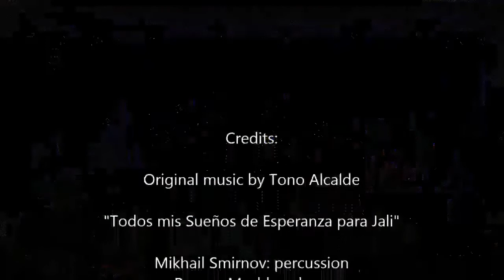Tono Alcalde group with Vagabundo Project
Original music by Tono Alcalde

"Todos mis Sueños de Esperanza para Jali"

Mikhail Smirnov: percussion
Roman Meshkov: bass
Ivan Smirnov Jr: acoustic guitar
Tono Alcalde: spanish guitar and vocals
Serguey Klevenskiy: flutes

Recorded by LiveMusic.pro

Para mas información acerca de mi música, videos, lecciones online, actuaciones en vivo, etc...entra en mi sitio web

For more info about my music, videos, lessons, tours, etc... enter in my web

Música de fusión, world music, flamenco, jazz, latino, etc...

Últimas entrevistas en canales de TV de Rusia y en los periodicos Atlantico de Vigo y Faro de Vigo: